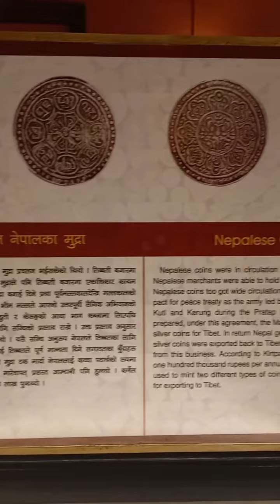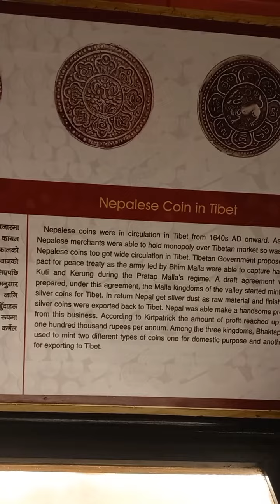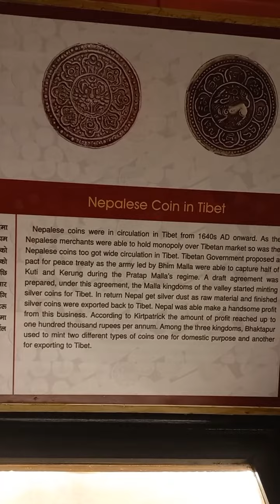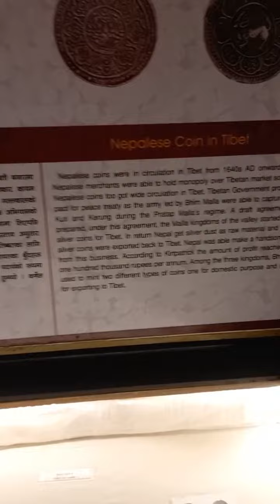Nepal-Tibet time war coins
Nepal and Tibet fought many times. Nepal defeted tibet each time. So Nepali coins were used in Tibet